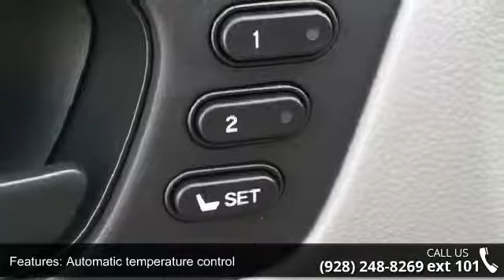2018 Honda Odyssey Touring - Prescott Honda - Prescott, A...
2018 Honda Odyssey Touring Modern Steel FWD 10-Speed Automatic 3.5L V6 SOHC i-VTEC 24V28/19 Highway/City MPG**Located in Prescott AZ, and also serving Flagstaff, Cottonwood, Sedona, Camp Verde, Scottsdale, and the greater Phoenix area. Also, we're part of the Valley Honda Dealers.